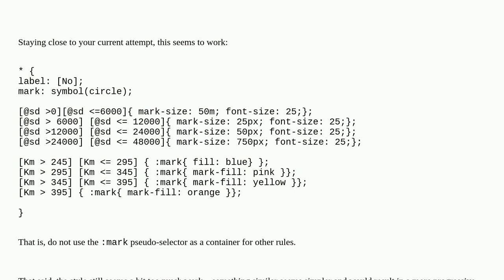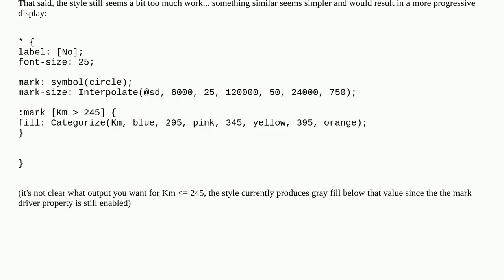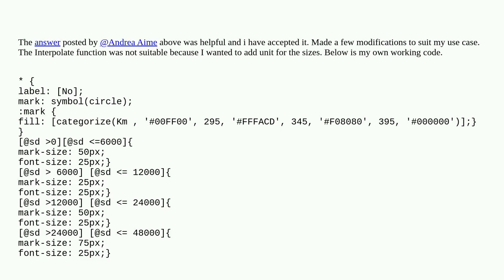Combine attribute and zoom based style in GeoServer using CSS styling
A special thanks goes out to the community

  geoserver-css-module geoserver